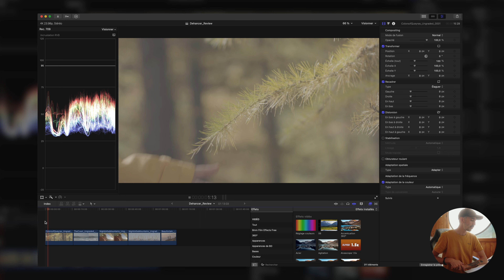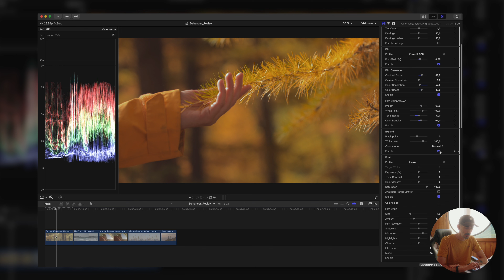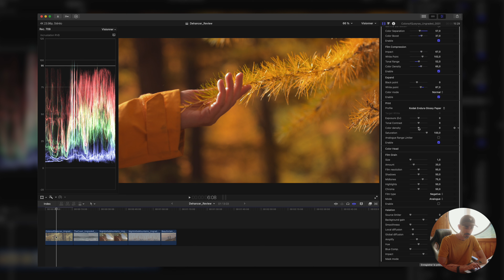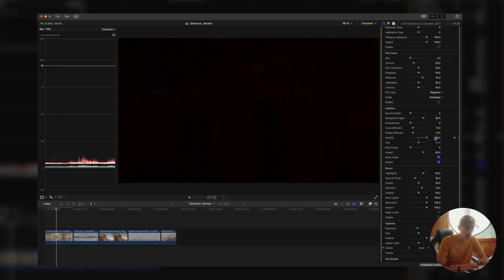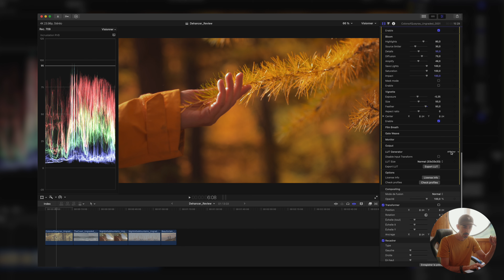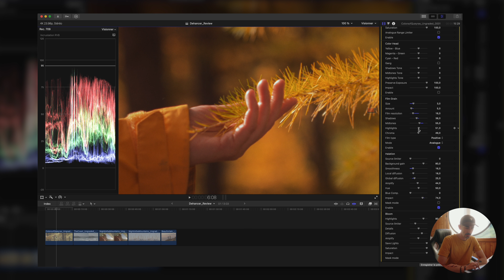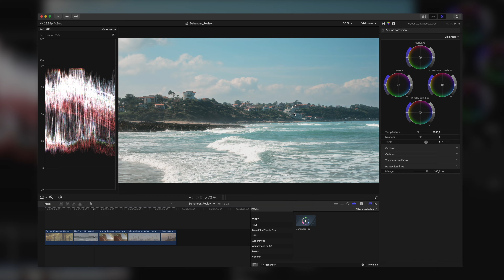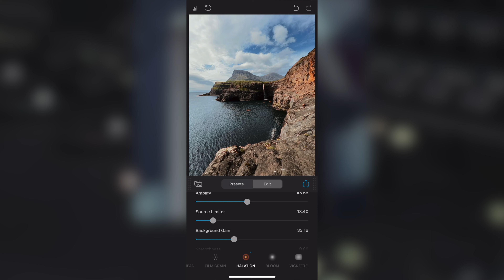Tutoriel DEHANCER FILM EMULATION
Nouveau Format sur ma chaine Youtube !
Aujourd'hui je vous dévoile comment j'utilise DEHANCER pour faire la colo de mes rushs.

La Team Dehancer m'a récemment contacté pour réaliser un petit retour vidéo en échange du Plug In pour Final Cut Pro.
Ça tombe plutôt bien car je voulais le tester depuis un moment !

Après 2 semaines d'utilisation je suis  honnêtement plus que convaincu de l'efficacité de Dehancer !

Une prochaine vidéo verra le jour quand j'aurais eu le temps de plus me familiariser avec Dehancer afin de vous faire un réel retour d'expérience.

Bon visionnage !

- Sony FX3
- Sony A7IV
- My most used lens at the moment !
- 16-35 F4
- 24 F1.4 GM
- 70-200 F4
- Dji Mavic Air 2
- Peak Design Capture V3
- VND filter
- Mist 1/8